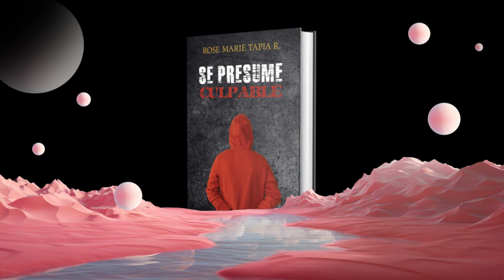SE PRESUME CULPABLE LA ESTACIÓN LITERARIA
SE PRESUME CULPABLE SEGUNDA PARTE DE LA TRILOGÍA CULPABLE
CONTINUACIÓN DE EL PODER DESENMASCARA
PRECUELA DE ¿QUÉ VAMOS A HACER DESPUÉS DE LO QUE NOS HICIERON?
De venta en formato papel en Amazon
Digital en Hotmart

Digital en Hotmart

La autora nos lleva de estación en estación por su novelística, desde su novela más reciente a su primera novela.
00.00 Capítulo 1: Invitación a la travesía
00.02 Capítulo 2 ¿Qué vamos a  hacer después de lo que nos  hicieron?
 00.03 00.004  Capítulo 3: Se presume culpable
00.04 capítulo 4: El poder desenmascara
00.05 Capítulo 5 : No hay trato
00.06 Capítulo 6  Agenda para el desastre
00.007  Capítulo 7  El retorno de los bárbaros
00.08 Capítulo 8  Los ángeles del olvido
00.09 Capítulo 9 Travesías Mágicas 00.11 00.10 Capítulo 10 Niña bella